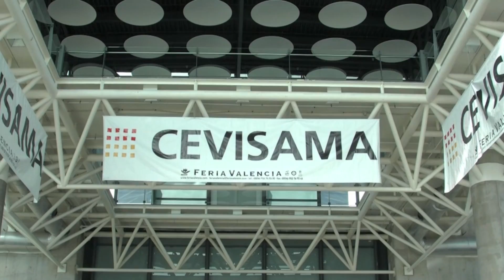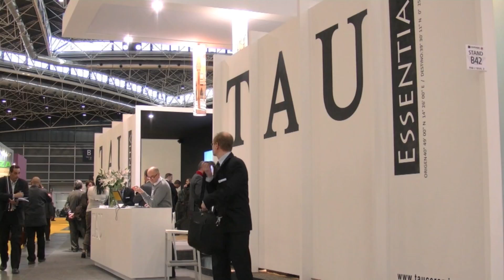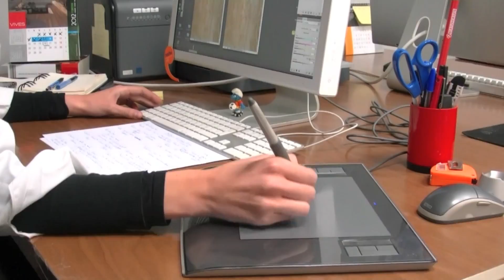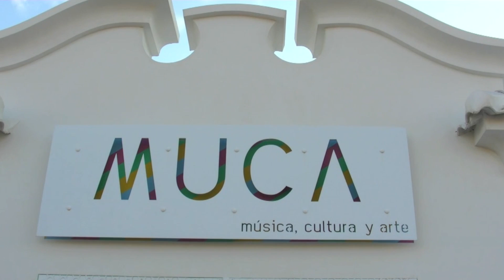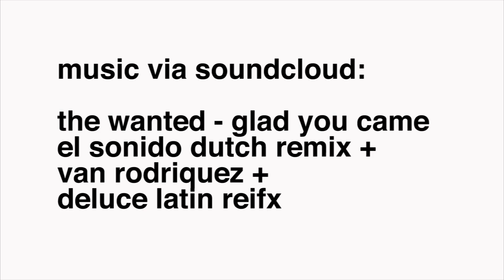behind-the-scenes of the spanish tile industry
from city showrooms, to the high mountains, to the edge of the sea, designboom travels to valencia, spain, to get a closer look at their ceramic tile industry.